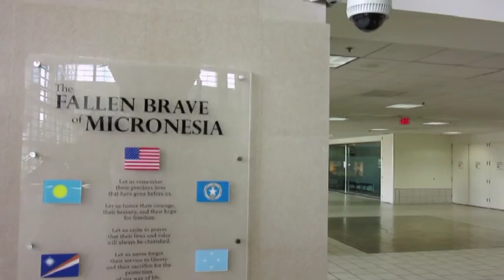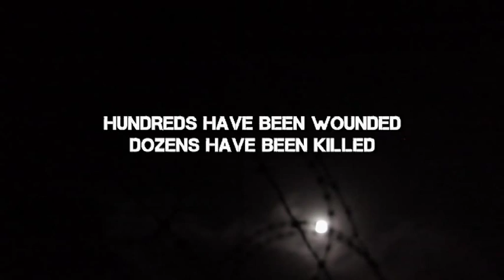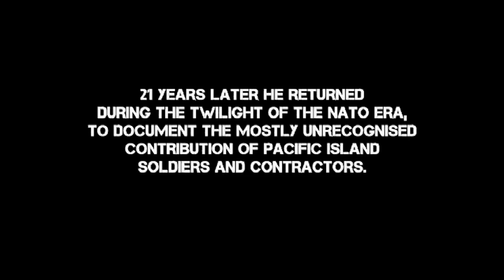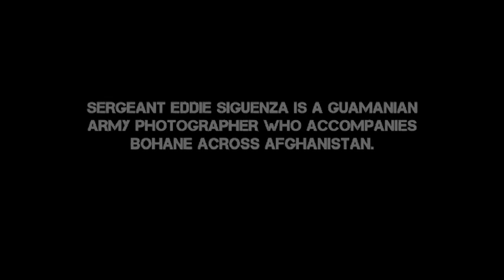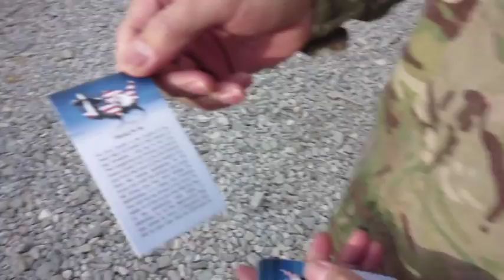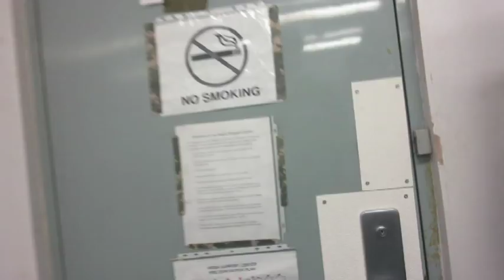Island Style by Ben Bohane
Vanuatu-based photojournalist Ben Bohane spent a month embedded with Pacific island troops and contractors in Afghanistan in late 2013, during the twilight of the NATO era there.

With support from PACMAS, ABC TV, Waka Photo Agency and the Pacific Institute of Public Policy  (PiPP), Bohane has now completed this feature documentary film that highlights the service of thousands of Pacific island soldiers and contractors who have been deployed to Iraq and Afghanistan since 2001.